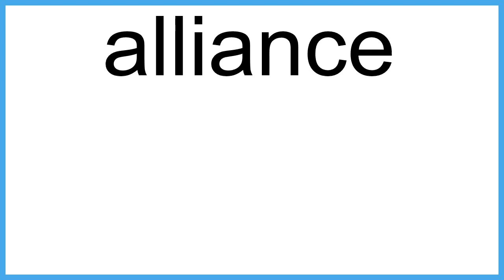alliance meaning | Vocabulary for Kids | Children's Dictionary | Learn English Vocabulary